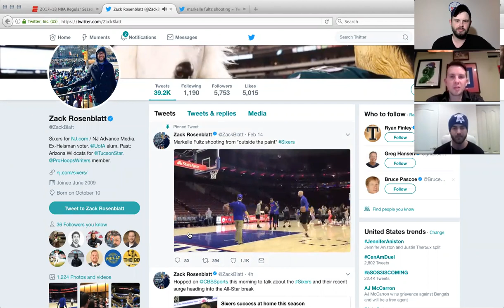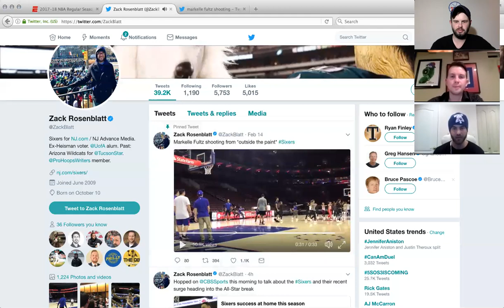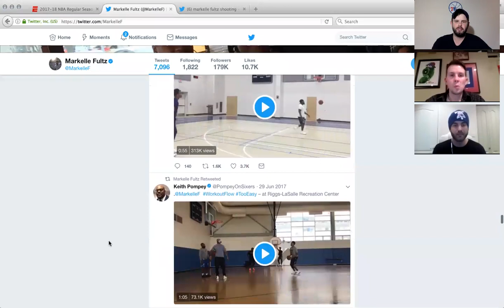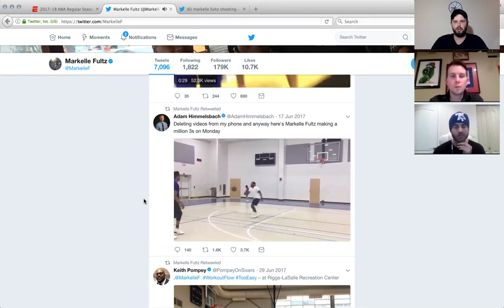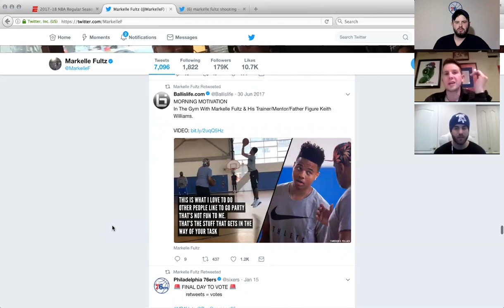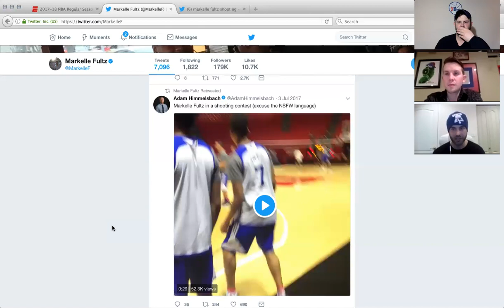Trust No One: What in the Hell Is Going on with Markelle Fultz?